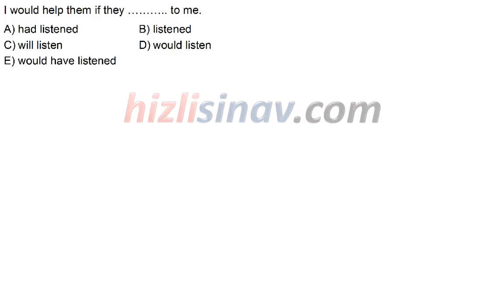HızlıSınav Soru Çözüm Videosu (Soru Kodu:83374)